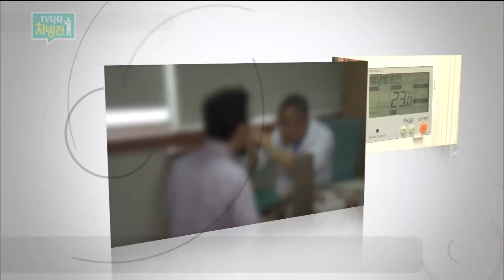TV닥터처방전 - 냉방병 예방하기 [2020/08/14 ubc울산방송]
에어컨의 등장으로 실내외 온도차가 커지면서 생긴

일종의 ‘증후군’과 같은 ‘냉방병’

우리 몸이 급격한 온도차에 제대로 적응하지 못하면서 냉방병이 발생하는데

재채기, 콧물, 두통, 코막힘 등 감기와 증상이 비슷하다고.

아직 남은 올 여름 무더위, [냉방병]에서 벗어나는 법을 알아본다.

*출연: 동강병원 호흡기내과 류영하 전문의